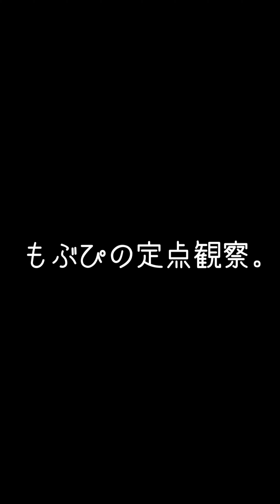【推しカメラ】鈴木mob.にっぽんワチャチャ もぶぴ もぶぴの定点観察 にっぽんワチャチャ 原宿RUIDO 2022/10/10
00:00 SE
01:20 KAN☆パイ！パイ！
04:45 MC
06:35 コール～最後まで言えるかな？～
10:20 借り物と勝利

13:45 MC
15:25 キミとクエスト。

鈴木mob.
もぶぴ
遠藤Nozomi
高橋yagura
中村Ame
前田Maton
渡辺Lili